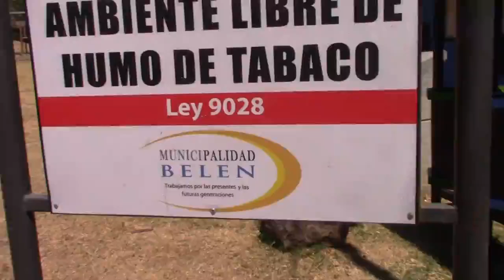Denuncia Social; Trabajo Comunitario; Belén- Heredia Costa Rica - Contra en Dengue - Toma12